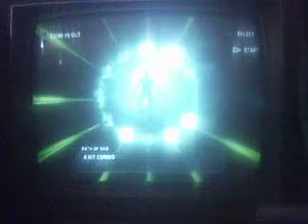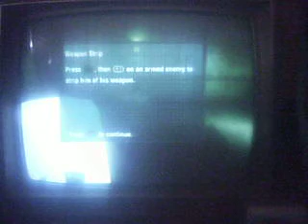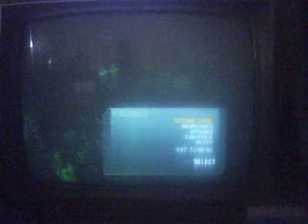Matrix path of Neo part 9 - escape from Monster house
You know things are bad when the HOUSE fights aganst you!